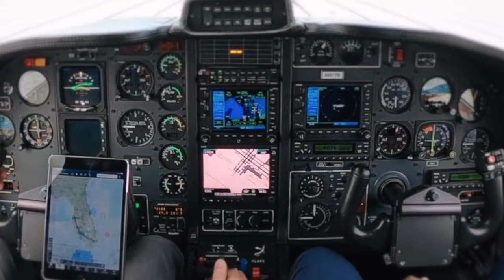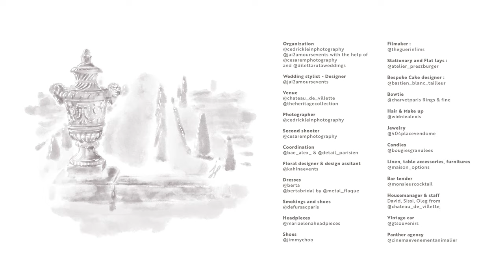The Heritage Collection Chateau de Villette Wedding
Located 40 minutes away from the center of Paris, Château de Villette is one of the most remarkable châteaux in France, classified as a historical landmark since 1942 by the French government. Set in a 75ha woodland park, with two lakes, a magnificent cascade fountain, a glass house and orangery, not to mention the incredibly lavish interiors, Chateau de Villette epitomizes elegance, luxury and the famous French expression “art de vivre”. Originally designed by architect François Mansart for the Count of Aufflay and later completed by his great-nephew, Jules Hardouin-Mansart, chief-architect of Louis XV, who also oversaw the construction of Château de Versailles at the same time. Similarly, the splendid garden of Château de Villette was designed by André Le Nôtre, who also created the famous gardens of Château de Versailles. Thus, it has earned the name Le Petit Versailles (the Little Versailles). Historically, the 18th is considered as the heyday of Château de Villette. The owners of Château de Villette at the time, Sophie de Grouchy, a prominent salon hostess, and her husband, Marquis de Condorcet, would invite the leading intellectuals such as Thomas Jefferson, Benjamin Franklin and Thomas Paine to Château de Villette. In the modern times, Château de Villette has been the sanctuary for many celebrities like John Travolta, Tom Cruise and Lenny Kravitz. It has been a source of inspiration for Dan Brown who wrote the “Da Vinci Code” while staying at the Chateau and was later used a filming location for its adaptation.